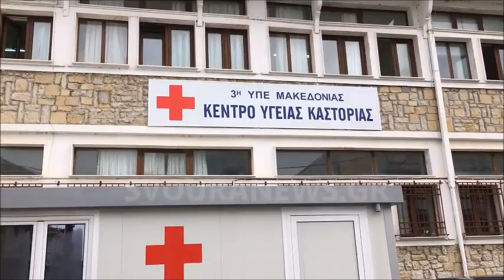Παραδόθηκε οικίσκος isobox στο Κέντρο Υγείας Καστοριάς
Την Τετάρτη 10 Φεβρουαρίου 2021, στις 10:00 το πρωί, ο Αντιπεριφερειάρχης Καστοριάς Δημήτρης Σαββόπουλος, βρέθηκε στο Κέντρο Υγείας Καστοριάς (ΙΚΑ) όπου έγινε και επίσημα η παραχώρηση χρήσης του Οικίσκου που είχε προμηθευτεί η Περιφερειακή Ενότητα Καστοριάς και λειτουργεί ως ιατρείο εξέτασης ύποπτων περιστατικών και ως σημείο δειγματοληψίας για τεστ κορωνοϊού (covid).

Δηλώσεις για το θέμα έκαναν στην κάμερα του SVOURANEWS.GR, ο Αντιπεριφερειάρχης Δημήτρης Σαββόπουλος, η Επόπτρια ΚΟ.Μ.Υ. Βασιλική Μπουργανού και η Υπεύθυνη του ΙΚΑ Νίνα Βελισαρίδου.